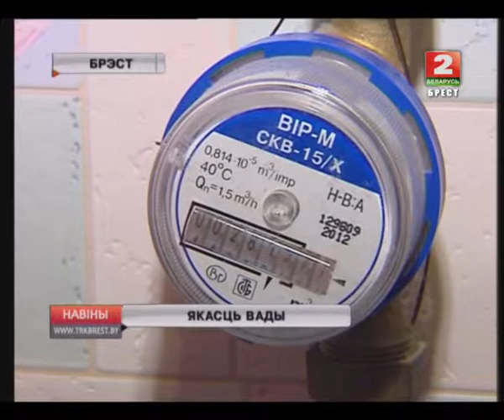ЯКАСЦЬ ВАДЫ (Відэа)